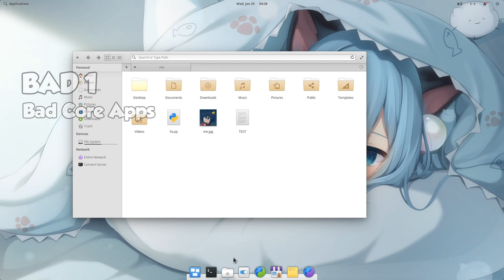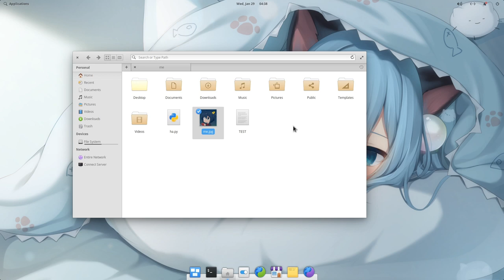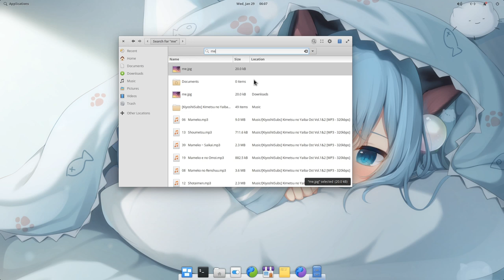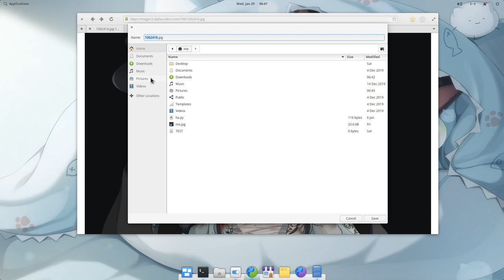elementary 5.1 - Out Of Good, All Bads Come!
a demo to elementary option directly from Settings to change our default file browser, that objectively is very good, and then i set GNOME Files ..and then we realize all the rest typical elementary issues :)

that's elementary 5.1+Git

Music
Def Leppard - Photograph
Lordi - Who's Your Daddy